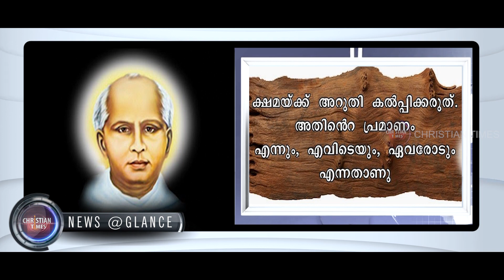CHRISTIAN TIMES News @Glance,20 9 2019